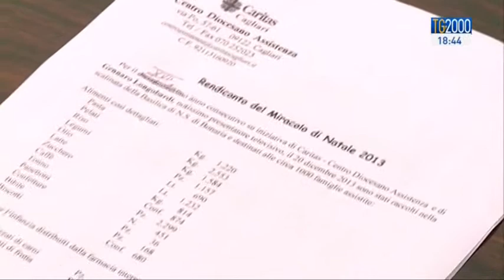Iniziativa "Miracolo di Natale" a Cagliari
la qualità della vita appare sempre più precaria anche per molti italiani. La crisi infatti ha costretto numerose famiglie a stringere la cinghia e a risparmiare molto anche su beni di prima necessità. Una situazione che coinvolge tutta l’Italia, isole comprese. Per questo vogliamo raccontarvi l’iniziativa della Caritas di Cagliari che ha invitato i cittadini a farsi carico dei problemi e delle condizioni dei poveri. Vediamo come nel servizio di Stefania squarcia.